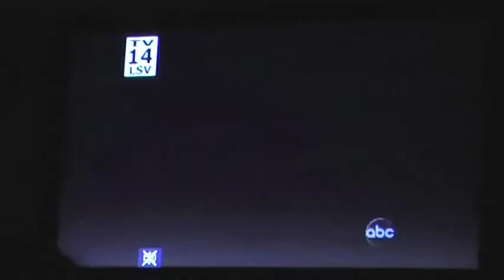LOST Viewing Party (Mizzou 2010)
Watching ABC's LOST with friends at the University of Missouri in March of 2010.